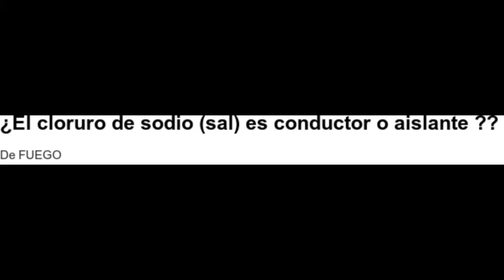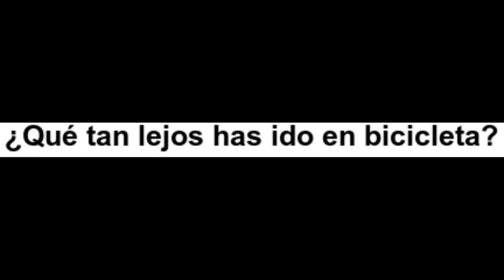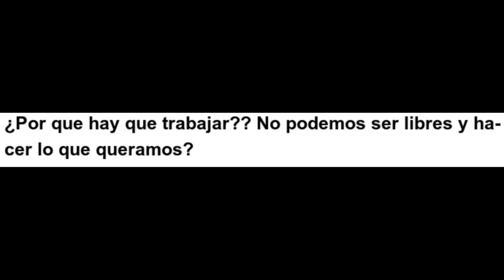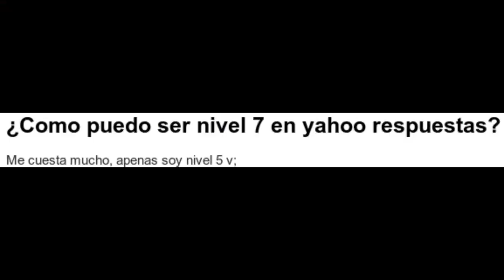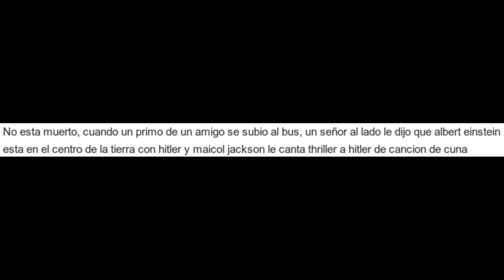¿Nos leen la mente vía satélite? | Yahoo! Respuestas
10 preguntas o respuestas sin sentido de Yahoo!